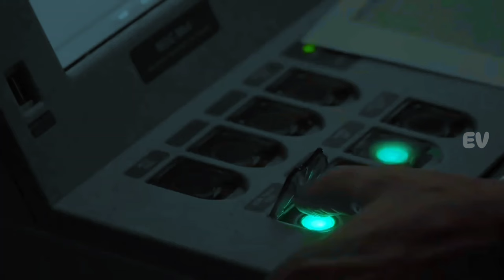Kapal Perusak Terkuat China | Type 055 Destroyer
Type055Destroyer,RenhaiClassCruiser,ChineseNavy,NavalTechnology,MilitaryVessels,SurfaceCombatant,PLANWarships,GuidedMissileDestroyer,MaritimeDefense,NavyPower